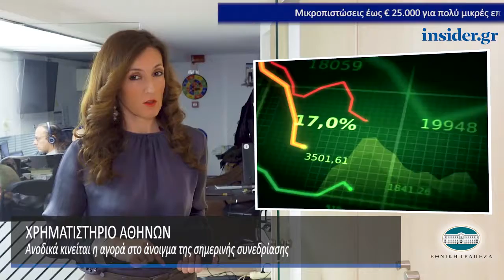Η οικονομία σε 1' από το insider.gr - 11/12/2018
-Κοινωνικό μέρισμα: Έως σήμερα η υποβολή αιτήσεων για όσους πληρωθούν στις 14 Δεκεμβρίου

-Τσακαλώτος: Με Asset Protection Scheme η αντιμετώπιση των κόκκινων δανείων

-Βουλή: Ψηφίζεται σήμερα η κατάργηση των διατάξεων για τις μειώσεις στις συντάξεις